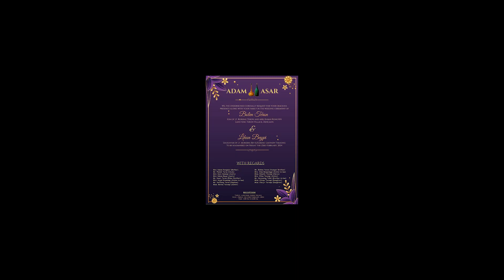Adam Asar (Langteng Teron Village) Date:- Friday The 23rd February, 2024.